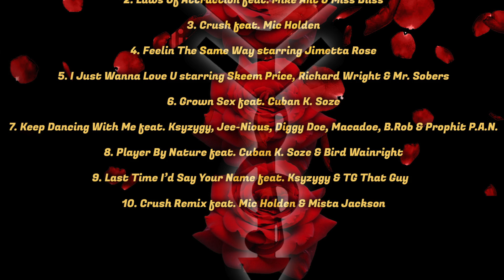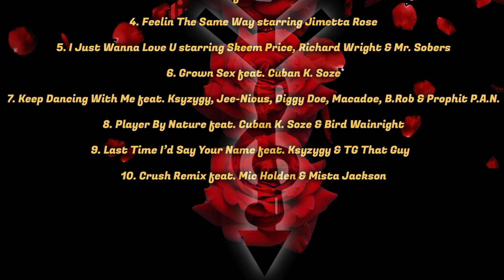Feelin The Same Way starring Jimetta Rose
Snap: ProducedByAyiro